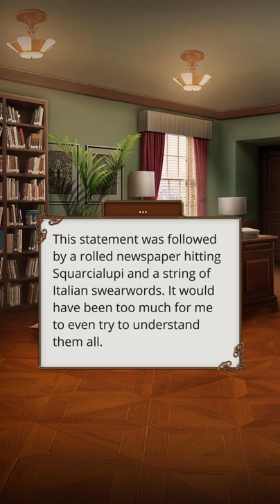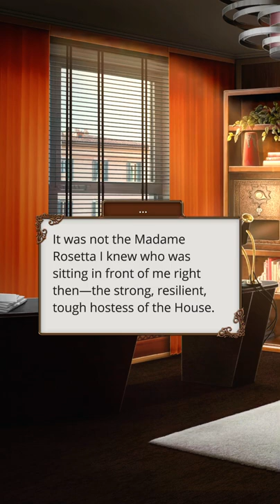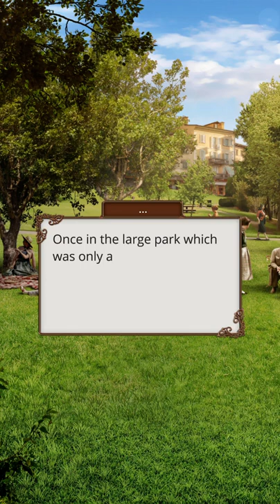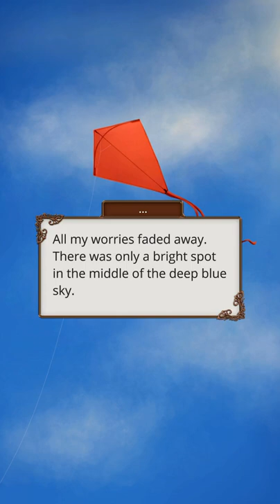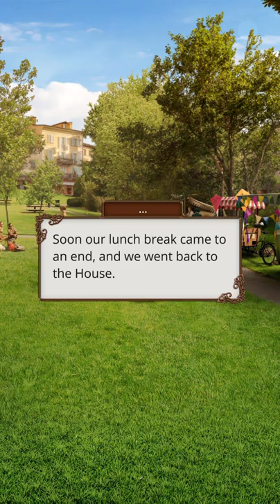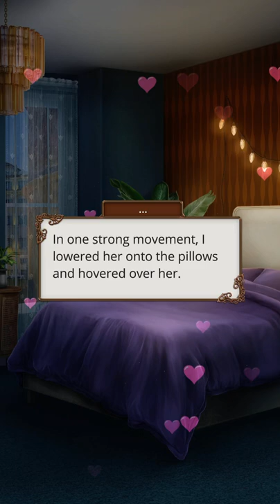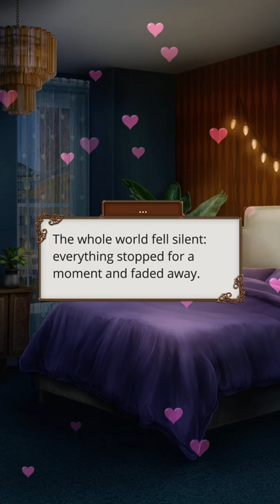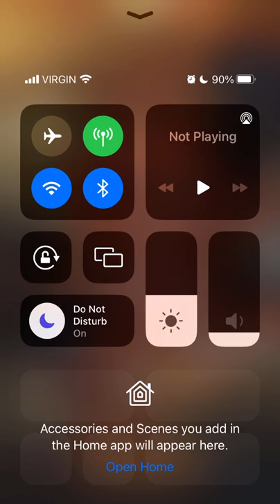Spending the night with Charlotte 😌❤️ | Romance Club : Theodora : Season 2 Episode 8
Hey everyone, I hope you're having a good day! 😊 Here's a new episode of Theodora! What did you think of this episode?